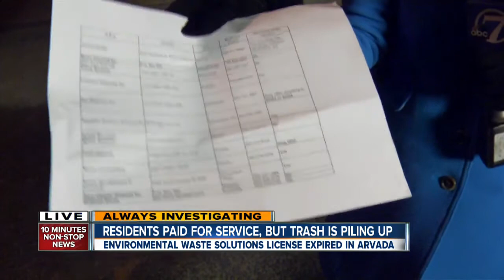Arvada trash business leaves customers holding the bag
Environmental Waste Solutions took payments in advance but customers say their trash is piling up after the company went out of business. Amanda Kost reports.